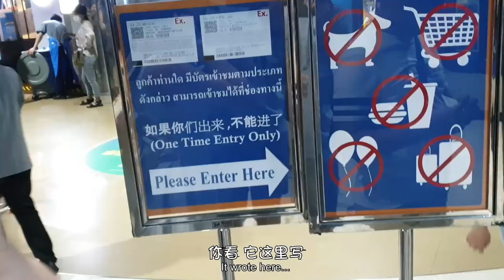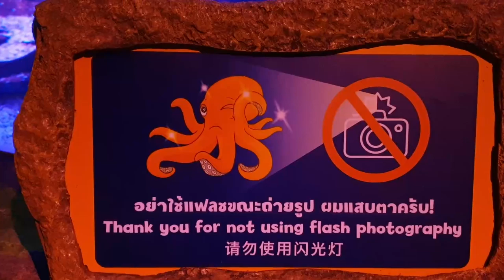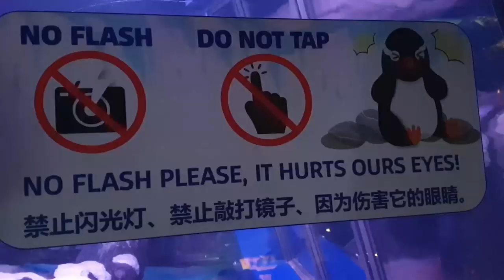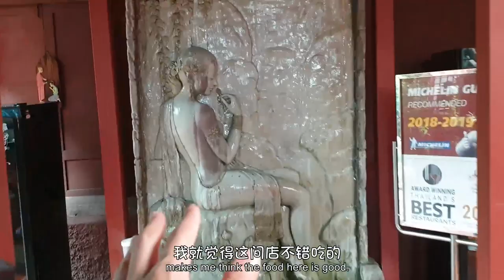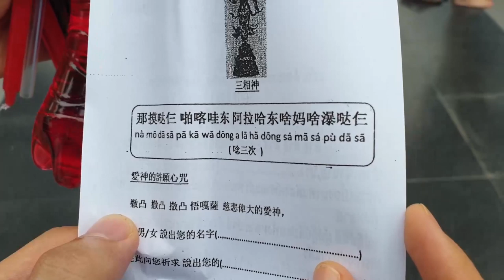【VLOG#85】泰國曼谷放閃之旅【2/2】拜愛神，四面佛，海洋世界 Thailand Bangkok VLOG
Wechat - shangdian_my